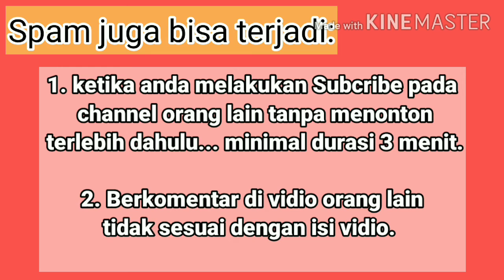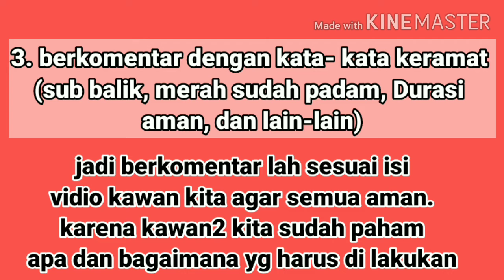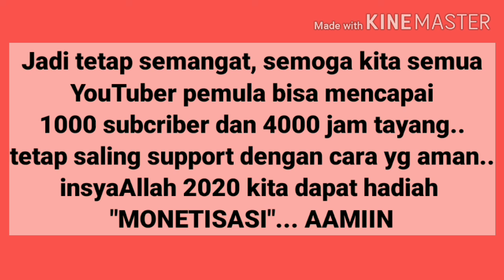SEBAB SUBCRIBER BERKURANG DAN HILANG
assalamualaikum..
ternya ada beberapa sebab. simak vidio nya ya.